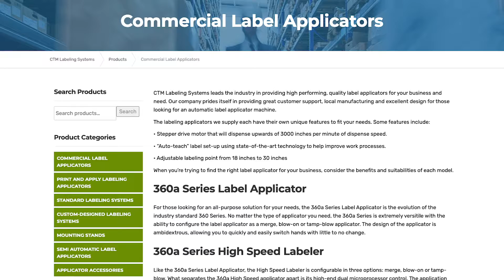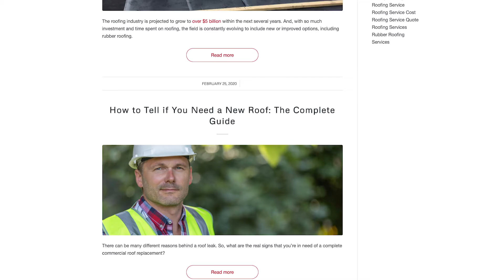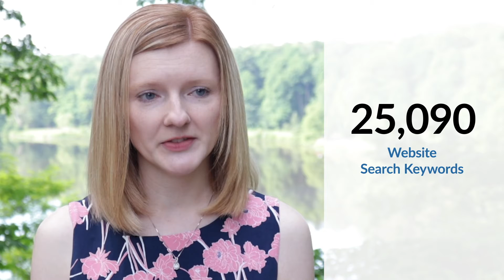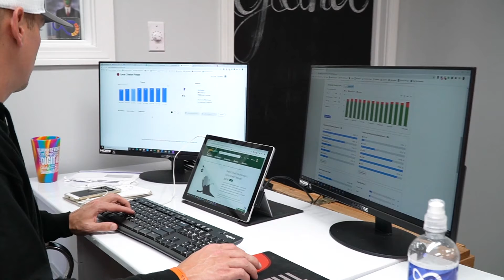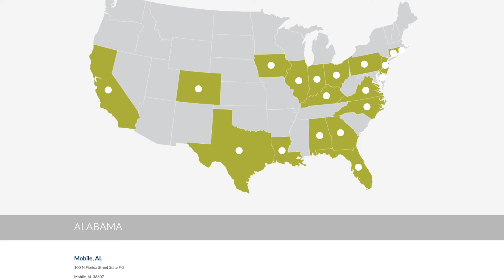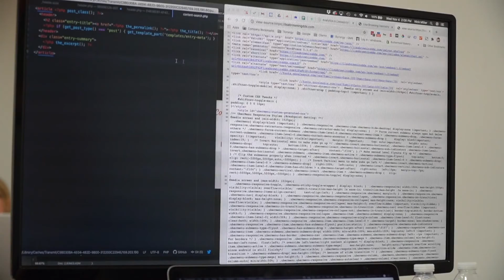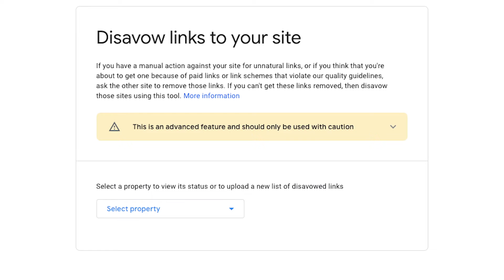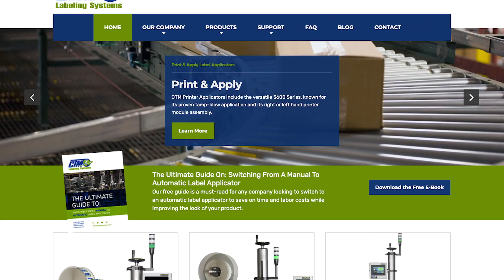Everything SEO | Digital Success Stories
In this episode of Digital Success Stories, iSynergy CEO Steve Cross, his staff and clients discuss search engine optimization.

They give a lesson on how load speed, keywords and backlinks improve SEO scores, leading to more eyes on a site through search engines.